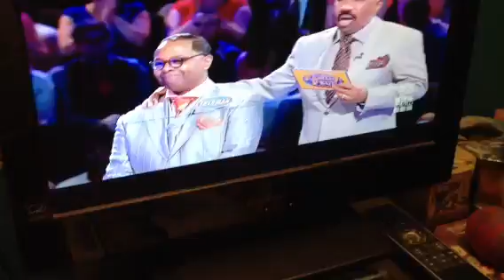Family feud cupine episode part 4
This part features fast money